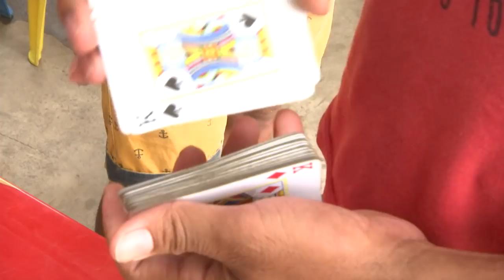Jogo do '31' vira febre entre os caxienses